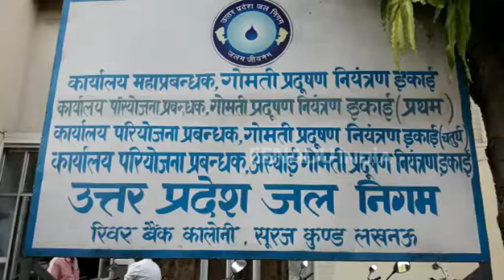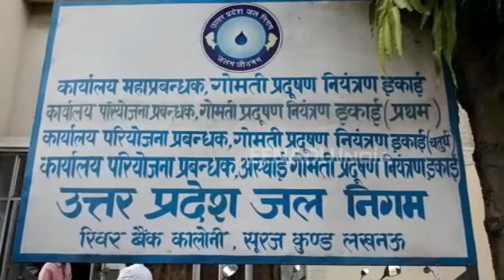लखनऊ : सिसकती गोमती की पुकार, बचा लो मेरा अस्तित्व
लखनऊ : गोमती नदी को प्रदूषण मुक्त करने के नाम पर नेताओं और अफसरों ने करोड़ों खर्च कर दिए, लेकिन गोमती आज भी शहर के जहर को पीने के लिए मजबूर है और अपने अस्तित्व को बचाने के लिए संघर्ष कर रही है.  जानकर हैरानी होगी कि18 सालों में गोमती नदी को निर्मल करने के नाम पर डेढ़ हजार करोड़ रुपये खर्च किए गए हैं.